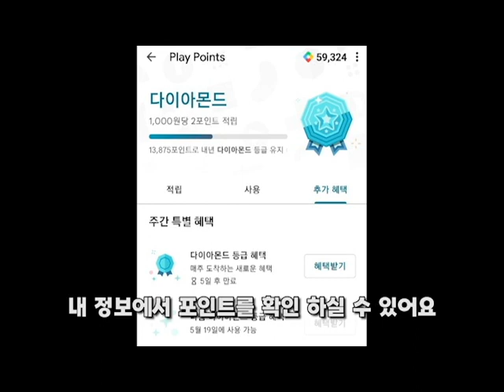[나이트 크로우] 구글플레이 포인트로 혜자 패키지 받기!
구글 플레이 포인트 특별상품! 스타터 보급 패키지
2000포인트로 잠시 설렜다^^